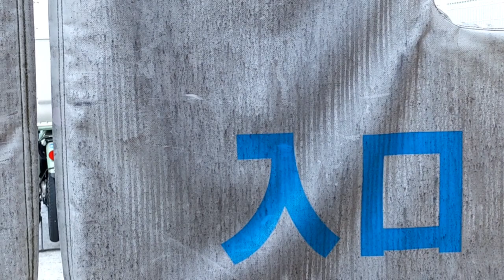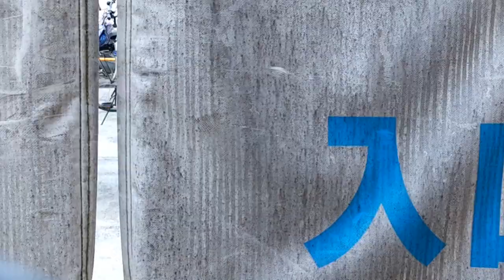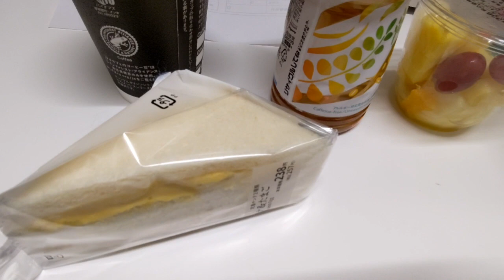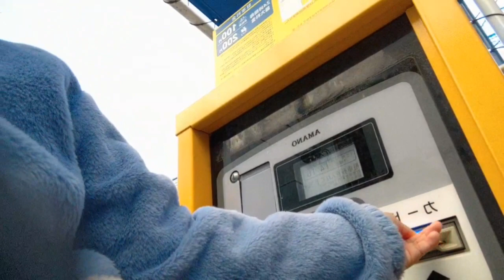BUHAY JAPAN: MAAGA NAWALA ANG KAMBAL AKO 😭🇵🇭🇯🇵 VLOG MAS 8